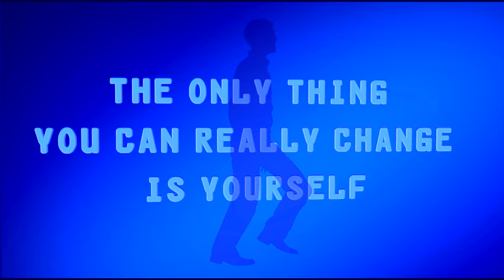【空手エクササイズ】実践編＊猫背改善のために一緒にやってみよう！「引くけど押忍！」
0:00【オープニング】
1:48【エクササイズ開始】①引くけど押忍！
4:20【エクササイズ 】②正拳突き、押忍！
6:44【動作解説】次回の動画をほんの少し公開！
今日は、猫背改善のためのエクササイズを上げてみましたので、動画を見ながら実施してみてください。長くなってしまったので、動作解説は、次回しっかりやりますので、おたのしみにー(^^)
それでは、次回の動画でまたお会いしましょう！！

⭐️恵比寿の隠れ家コンディショニングサロン⭐️
カラダの不調をリセットし、動きやすい快適なカラダへ！
リハビリ技術を応用した施術と運動を通して、人間が持つ本来の動きを取り戻し、楽しくカラダを動かすことが日常生活の習慣となるようサポートいたします。

コンディショニングの予約やご質問は、下記のLINEからお気軽にご連絡ください。

「いいね」や「コメント」をいただけるととても嬉しいです。

主にInstagramを更新中！

▼小峰丈明（Takeaki Komine）
~本気の想いをカタチにする理学療法士~
2009年に理学療法ライセンスを取得し、延べ30,000件を超えるセッションを実施。
単なるストレッチや筋トレとは異なる 理論に導かれた独自のメソッド “Full Body Workout” を通して動けるカラダを再現。
 現在は、東京都内にパーソナルトレーニングジムを運営しており、ジュニア～プロアスリート、日本代表選手まで種目を問わず多くのアスリートをサポート。リハビリの要素を含めたコンディショニングに加えて、パフォーマンスupのためのトレーニングの両側面からアプローチできるのが特徴。

▼猫背専門チャンネル【ネコ背の隠れ家-Ajito-】 人気動画６選

１位：【猫背改善】超気持ちぃ〜ストレッチポールex （厳選8種＊5分間エクササイズ）

２位：【実はそのO脚】猫背が原因かも!? 〜骨盤後傾姿勢がもたらす弊害①〜

４位：【気になる尿漏れ】猫背が原因かも!? 〜骨盤後傾姿勢がもたらす弊害②〜

５位：【カラダが硬い人 必見！】ストレッチは逆効果？反り腰に関係している腸腰筋の柔軟性をある方法で改善！

６位：【瞬間リセット】ある部位の向きを変えて『巻き肩』が改善!?（超簡単　巻き肩の治し方）

▼他のYouTubeチャンネルのトレーニング情報を選出!!

＊「痩せない原因の猫背」をしっかり解消するストレッチ【2週間猫背チャレンジ】

＊【姿勢矯正】さよなら猫背&肩こり!プロ直伝の簡単猫背の治し方!!【自分を好きになるプロジェクト第２弾】

＊【猫背改善でお腹のたるみもスッキリする！】１日８分の背中ストレッチ / 8 MIN STRETCHING FOR ROUNDED BACK

＊【毎晩寝たまま６分半】猫背リセットフォームローラー｜首コリ・腰痛に